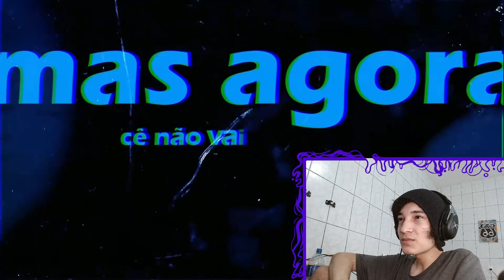REACT Rap do Scorpion e Sub-Zero (Mortal Kombat) - RIVAIS | NERD HITS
🟣Aopa Bueno ?

Tamo junto!

🟣00:00 - Se Inscreve aew
🟣00:30 - Vídeos novos todos os dias!!!